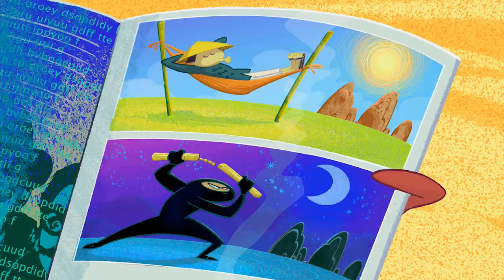Zig and SharkoNEW SEASON The Horribly Hungry Hyena, Volcano Turbo, Lighthouse Full Episode